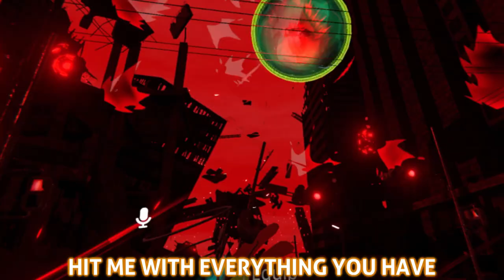Chara FINALLY Escapes from Prison! VRchat Funny Moments!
Its finally happened! Chara has escaped from prison at last! What will they do? Probly get to the Murder they've missed out on.
Hope yall enjoy these Funny VRchat moments!